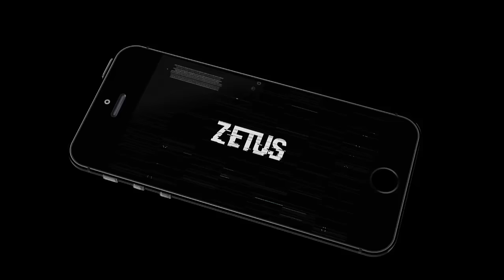✔ KRIECHEN/KRABBELN Einfach & Schnell (Vanilla) ➤ Minecraft Quicktipp | PSYOKK ✪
Mein neues Video: "FORTNITE Skins OHNE Maske! Mein neues Video: "FORTNITE Skins OHNE Maske! Kriechen bzw ducken und krabbeln ? Ganz leicht, ohne mods und ohne Redstone!
Ich zeig euch wie man ganz einfach mit nur 3 Items durch einen 1 Block Tunnel kriechen kann :)

♫ Musik ♫

(2015)

If there are any problems with my Video (copyright etc) message me please first, so we can discuss this or I could even delete the Video. Thanks :)